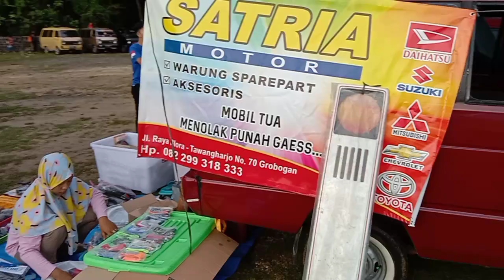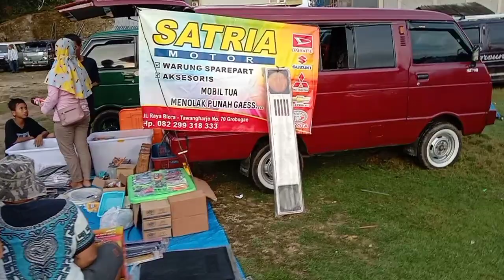Hijet di acara pantai Pangandaran